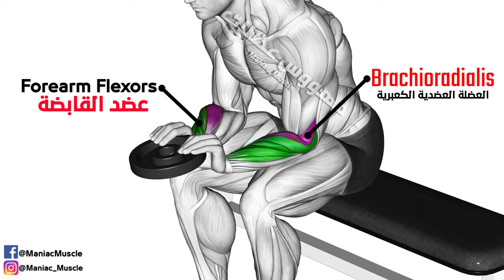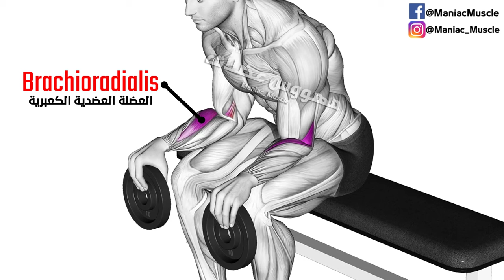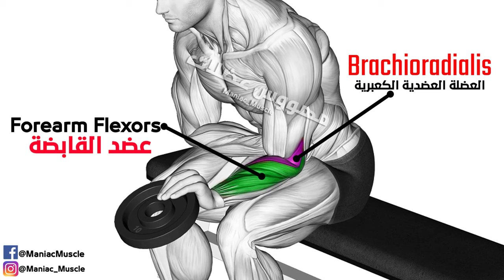BEST Exercises for Bigger Forearm Workout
BEST Exercises for Bigger Forearm Workout (Wrist)

Looking to strengthen and tone your forearms? Join us in this video as we demonstrate a series of effective exercises to help you build muscle and improve grip strength in your forearms. Whether you're a beginner or an experienced fitness enthusiast, these workouts are designed to challenge and sculpt your forearms. Don't miss out on achieving those strong and defined forearms you've always wanted!

00:00 intro
00:06 Dumbbell Over Bench Revers Wrist Curl
00:39 Weighted Seated One Arm Reverse Wrist Curl
01:22 Weighted Seated One Arm Wrist Curl
02:06 Weighted Seated Supination
02:53 Weighted Seated One Arm Reverse Wrist Curl
03:27 Cable Standing Back Wrist Curl
03:47  Barbell Standing Wrist Reverse Curl